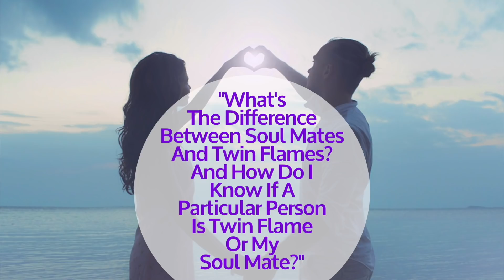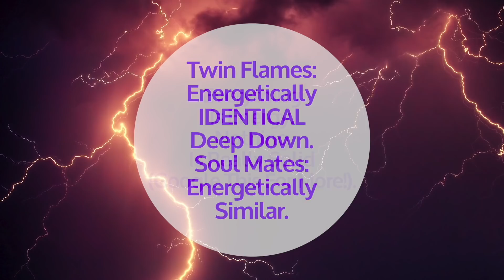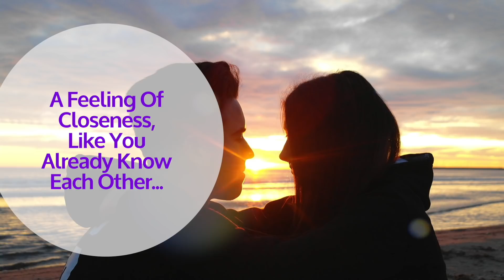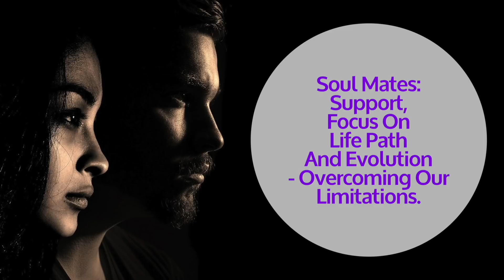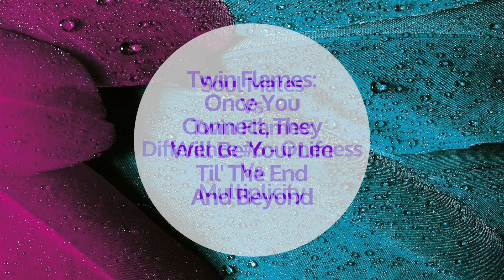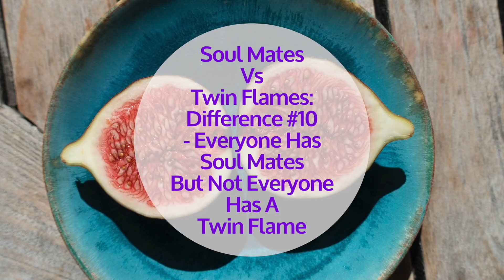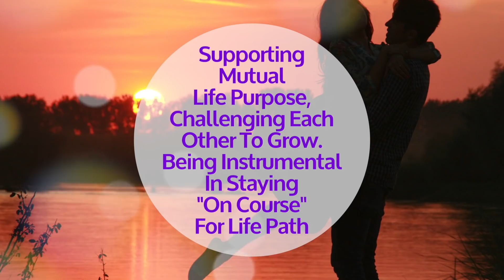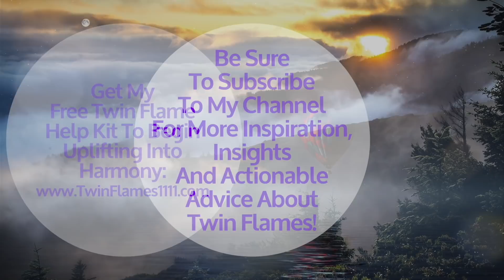Twin Flames VS Soul Mates - 11 Differences (How To Know If You've Met Your Twin Soul)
Have You Met Your True Twin Flame?

Download A Free Guided Twin Flame Energy Clearing